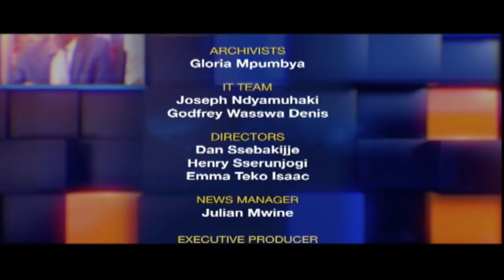What does DRC's admission to East African Community mean for Uganda, region? | NTV ON THE SPOT